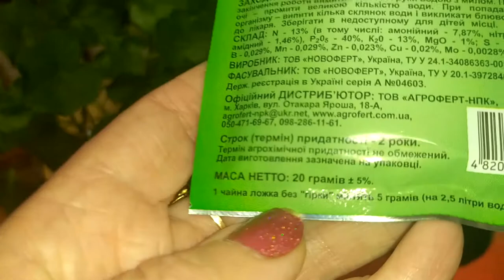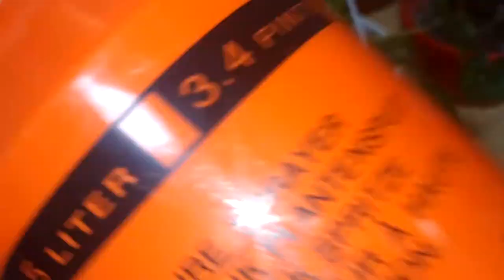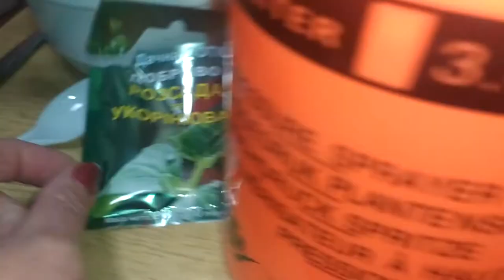Пеларгония плющелистная: особенности сортов, правила посадки, ухода и размножения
Пеларгония плющелистная приобретает всё большую популярность среди любителей флоры. Каждое лето она дарит владельцу незабываемое цветение. Если вы очарованы этим растением, читайте в статье о сортах ампельной пеларгонии и особенностях ухода за ней в домашних условиях. В странах с благоприятным мягким климатом пеларгония круглый год украшает балконы, дворы, террасы и кафе. пеларгония в холодное время года — обитательница квартир. Весной и летом она радует нас своим пышным цветением на улице.
Летом оптимальная температура для пеларгонии – +20–25 градусов. Воздух должен тёплым, но не застойным и сухим, поэтому помещение должно хорошо проветриваться. Зимой и осенью температура содержания цветов понижается до +15 градусов. Растение переставляют в светлое, но более прохладное место. Находиться возле приборов отопления цветок не любит — зимой ему будет жарко, но если это постоянное место жительства ваших зелёных питомцев, постарайтесь обеспечить им максимальный комфорт:

пользуйтесь кондиционером и увлажнителем воздуха;
можно закрывать батарею мокрой тканью;
проветривайте помещение несколько раз в день.
Ампельная герань очень терпелива к засухе, но доводить до полного пересыхания земляного кома растение тоже не стоит. Жарким летом возможен ежедневный, но умеренный полив. Лучше недолить растению воды, чем залить его. Это может привести к болезням, которые заканчиваются гибелью цветка. Зимой поливы сокращаются до 2 раз в неделю. Если растение находится в слишком жарком помещении, поливайте растение чаще, чтобы субстрат в кашпо не пересох.
Важно! Плющелистную пеларгонию не опрыскивают и не моют в душе! Растение не любит эту процедуру. Опрыскивание проводится только во время лечения и профилактики болезней.